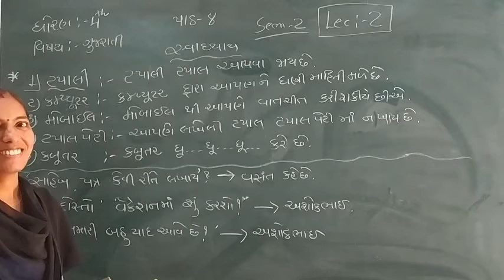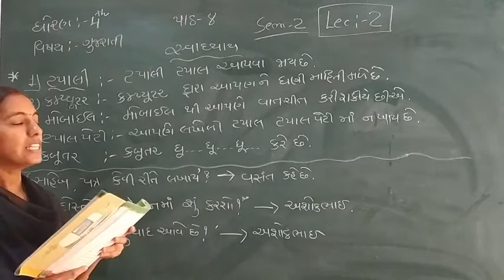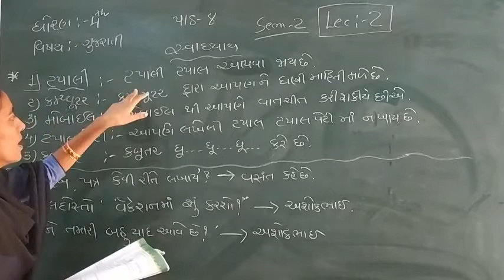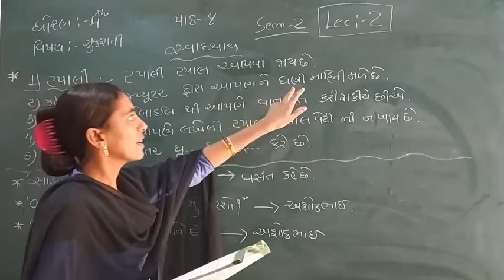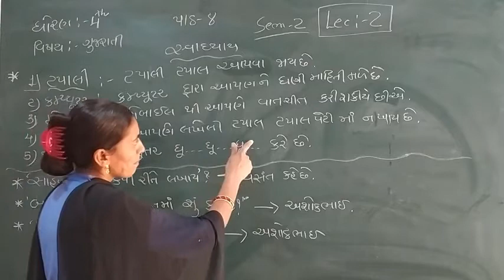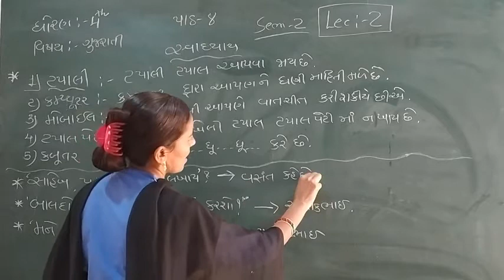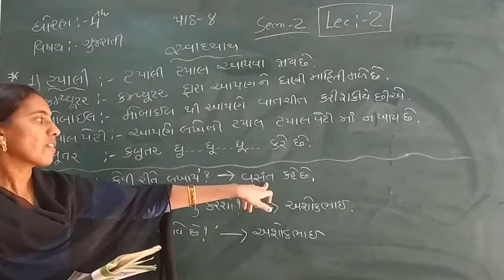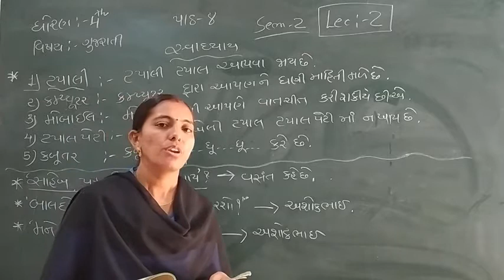Standard - 4 Gujarati Sem-2 Lecture - 2 By rachnamadam